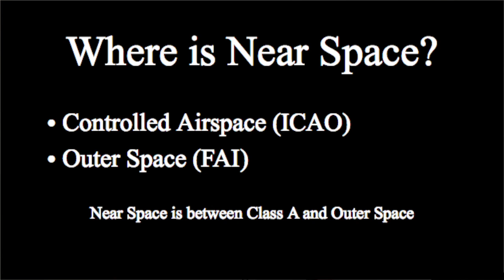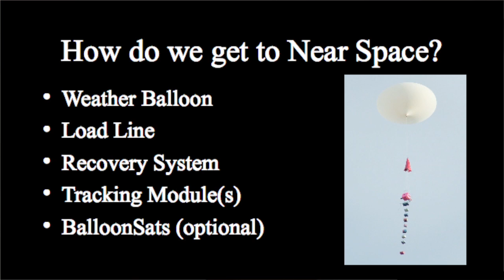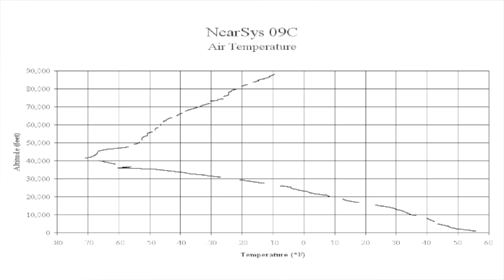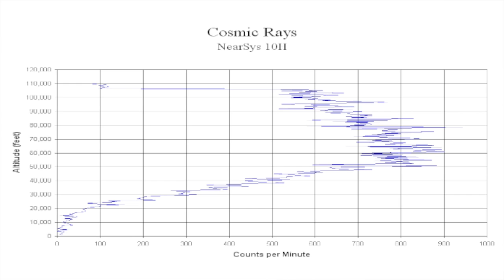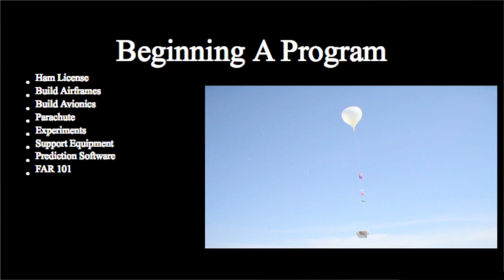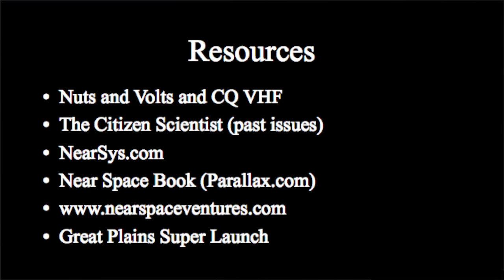TEDxGladstone 2012 - L. Paul Verhage - Space is Hard, Near Space is Not Nearly as Hard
L. Paul Verhage's TEDx Gladstone talk "Space is Hard, Near Space is Not Hearly as Hard